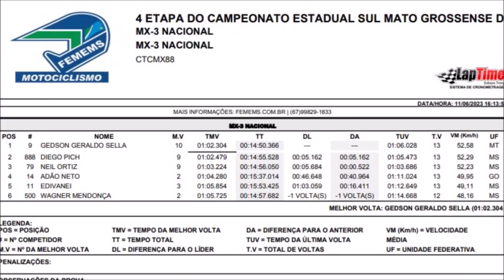MX3 Nacional na 4º etapa do Campeonato Estadual Sul-mato-grossense de Motocross 2023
Corrida realizada no domingo (11) em Paranaíba (MS)

Gate MX3 Nacional - #0 Pich #09 GP #11 Edivanei #14 Adão #79 Neil #500 Parente

Quer nos apoiar? entre em contato no insta @TVHoleshot , caso queira divular sua empresa nas nossas produções.